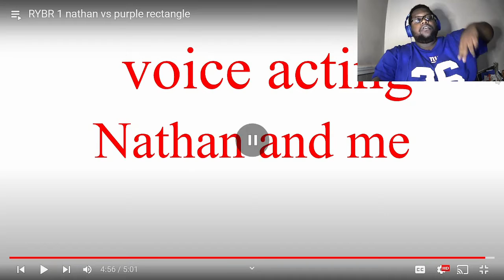HOMIE GOT DESTROYED!!!! NATHAN vs Purple Rectangle | @rubyschannel1338|Reaction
Intro:
Made by: SkyDilen: youtu.be/-qDTTtjPaI0
Outro:

Social Media ⤵️